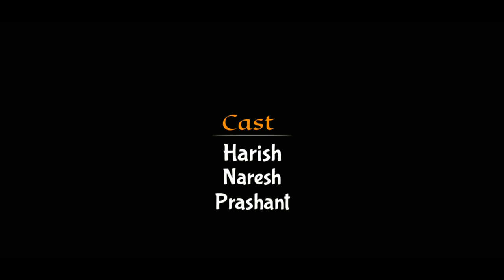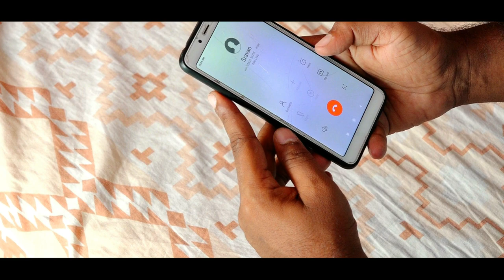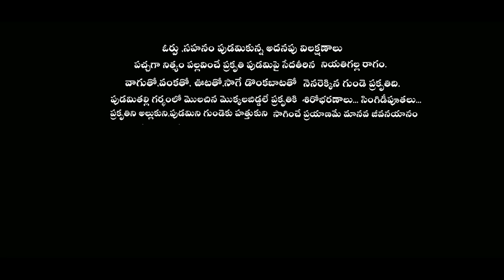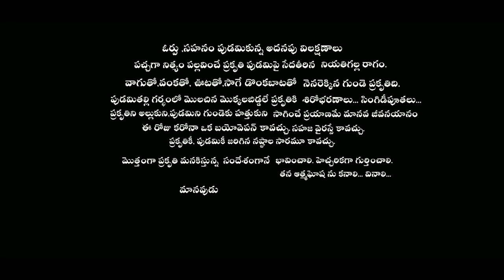COVID-19_ Nature sending a message | by venu narra |Full Short Film 2020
Our ''COVID-19_Nature sending  a message''
shortfilm has been released by Sub Inspector of Police(Narketpally) Yadhaiah garu. He expressed his elation for the shortfilm on current pandemic which is frightening the whole world.He also said that 'This shortfilm brings awareness in people.He appreciated the film unit and suggested to come up with many more awareness bringing shortfilms for future generations.

Thanks To:
Neerudu Vijaya Devireddy
David Raju sir founder of SUCHARITHA RECORDING STUDIO
Saikumar Valrouth
Prudvidar Gade

Cast:
Harish,Naresh, Prashant

Director of photography:
Sravan Rudrarapu

Concept And Dialogues:
Narra Praveen Reddy

Editing, Screen Play,Direction:
Narra Venugopal Reddy